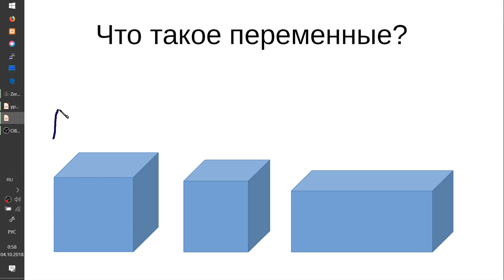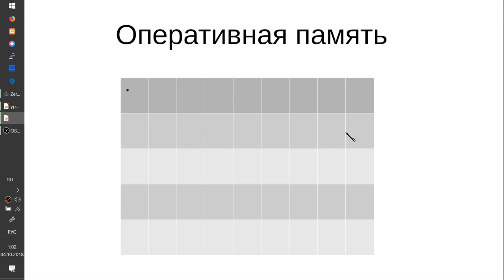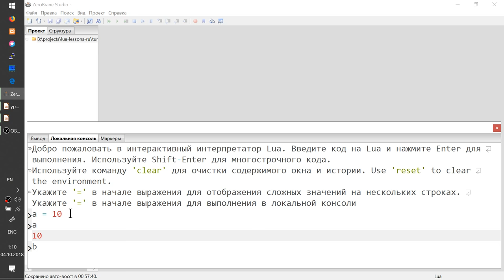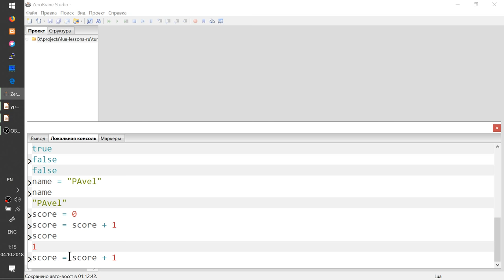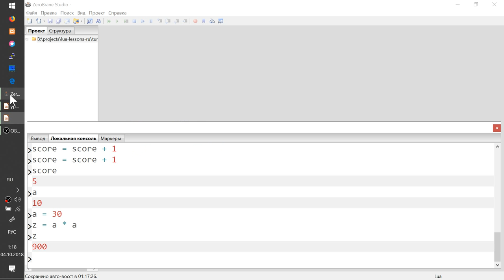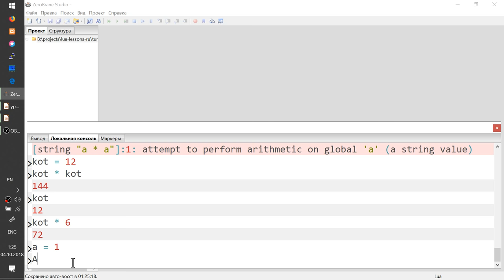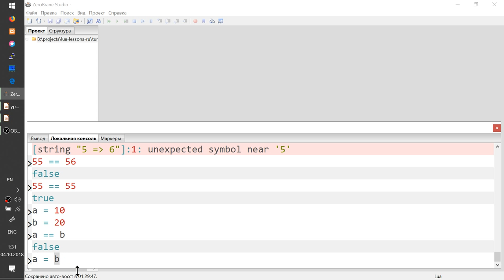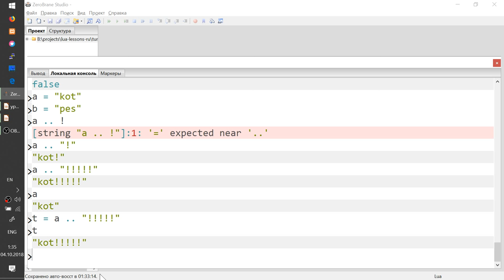Урок #1 Переменные на Lua (4 класс)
Переменные в Lua для 4-го класса.